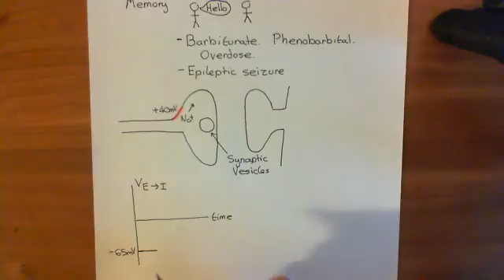Long Term Potentiation and NMDA Receptors Part 1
In this video we discuss Long term potentiation, which is thought to be very intimately connected with memory.